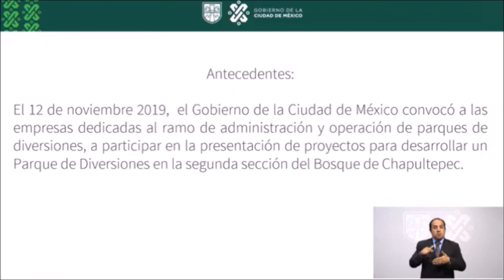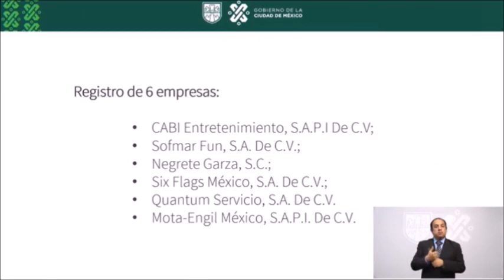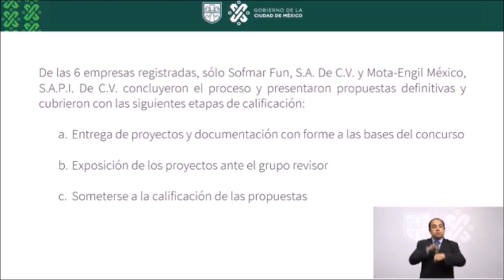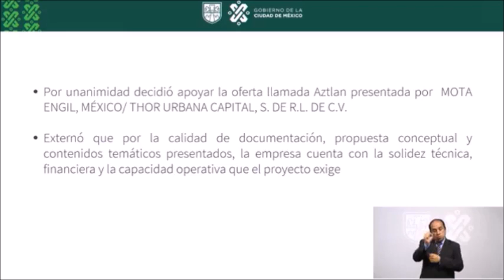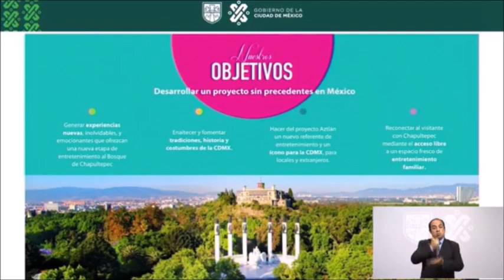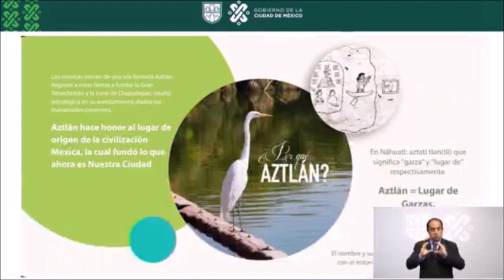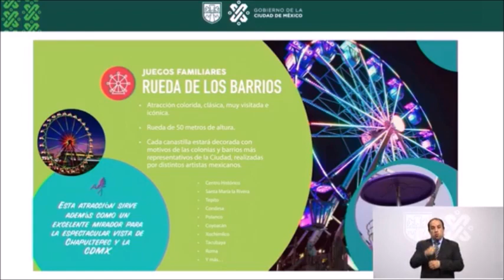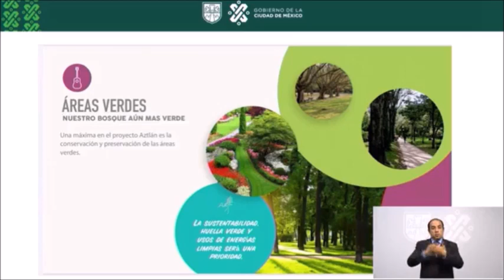Así será Aztlan. El nuevo parque que remplazara a la Feria de Chapultepec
Hola amigos de The Coaster Central como están espero que estén muy bien, ya se dio a conocer como será el proyecto de este parque de diversiones y que atracciones se tendrán.
Créditos:
Videoconferencia: Gobierno de la Ciudad de México